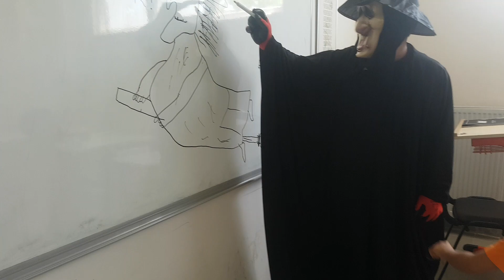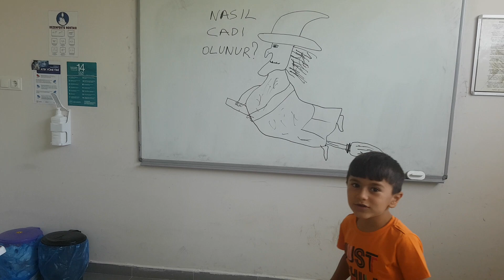nasıl cadı olunur ? yaşlı cadı teyze okulda ders veriyor mustafa efe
nasıl cadı olunur ?   yaşlı cadı teyze okulda ders veriyor

eğlenceli çocuk videosu , eğlenceli hikayeler serisi ,